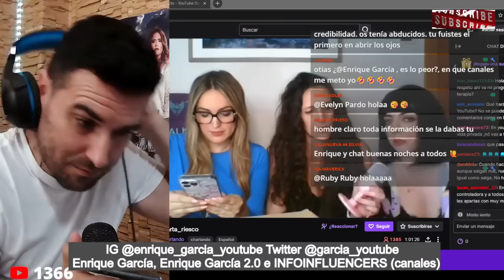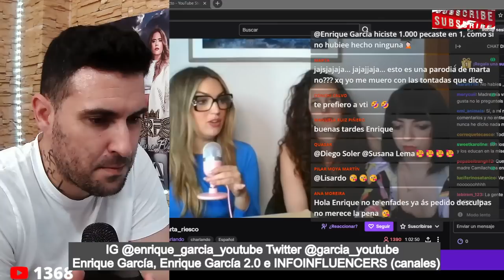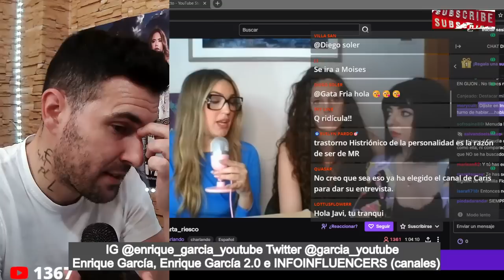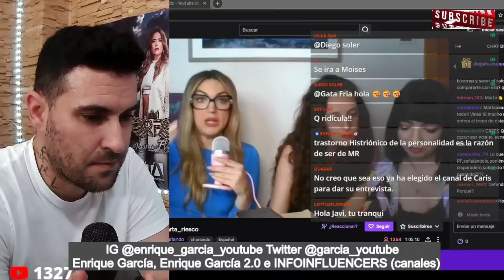👉Hablando Claro CONTESTA a Marta Riesco, tras ser CRITICADO DURAMENTE